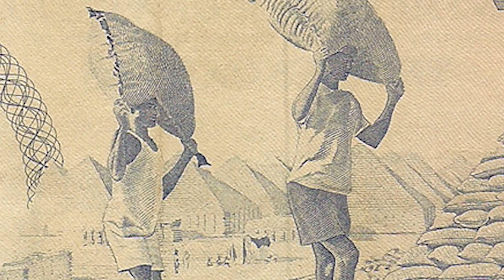BUSTED: FAKE CBN, RIFAN Mega Rice PYRAMIDS Lies by lauretta Onochie for Buhari to Unveil in ABUJA